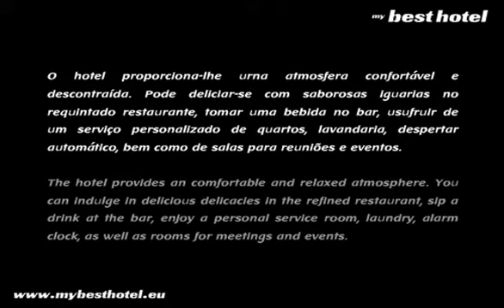Hotel Santa Cruz Torres Vedras Praia de Santa Cruz - Torres Vedras Lisboa Lisbon Hotels Hoteles